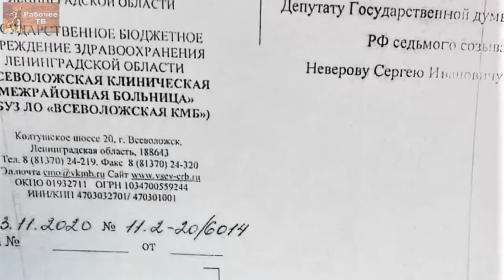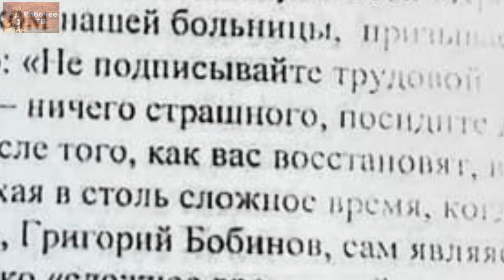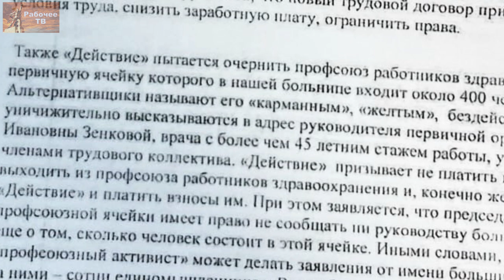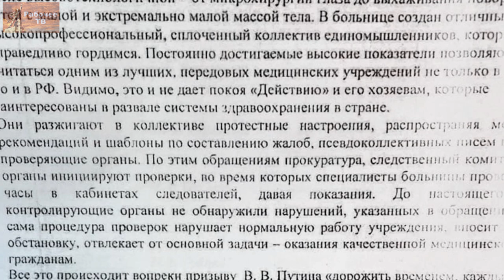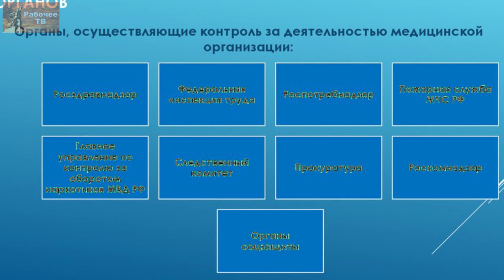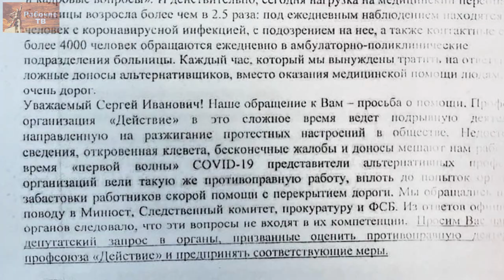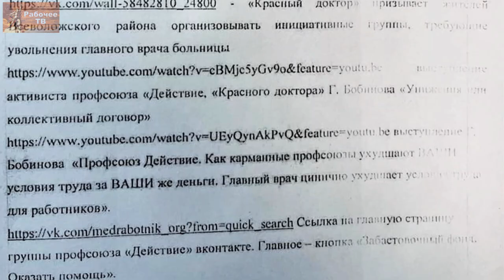Главный врач Шипачёв просит помощи у депутата Госдумы РФ. Всеволожская КМБ. Профсоюз «Действие».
Профсоюз «Действие» продолжает кампанию по улучшению условий труда во Всеволожской КМБ, которая уже принесла немало улучшений, но основная цель — это заключение коллективного договора на условиях работников. Промежуточная цель — увеличение численности профсоюза.
В руки профсоюза попал интересный документ. Обращение "от имени коллектива" Всеволожской больницы к депутату Государственной Думы РФ седьмого созыва Сергею Ивановичу Неверову. Замзамычи и завзавычи "от имени коллектива" просят о помощи, потому что есть профсоюз Действие, который ведет подрывную деятельность, направленную на разжигание протестных настроений.  Замзамычи и завзавычи уже обращались в минюст, Следственный комитет, прокуратуру и ФСБ. Я это подтверждаю, меня, Красного доктора, вызывали и я давал показания. Из ответов спецслужб следует, что эти вопросы не входят в их компетенцию.
И вот, эти чиновники Всеволожской больницы "от имени коллектива" просят отправить депутатский запрос для оценки противоправной деятельности Профсоюза Действие, и принять меры.
Приведённые в письме, якобы, доказательства наличия противоправной деятельности, на самом деле ложь и передергивание.
Красный доктор комментирует:
1. Сообщают, что я в ролике от 31 октября призывал не подписывать новый трудовой договор, и столь сложное время посидеть дома. Да, я это говорил, только перед этой фразой я 13 минут объяснял незаконность введения новых ущербных трудовых договоров. Что позже подтвердила ГИТ,  прокуратура и суд Ленобласти. Врач Высоцкая не подписала договор и уже восстановлена на работе. Как я и объяснял в ролике. Потому что нарушений очень много.
2. "Сотрудники были оповещены об изменениях". Тут тоже искажают. Не были должным образом оповещены, а были оповещены лишь о части изменений. Нарушение признала прокуратура.
3. "Профсоюз использует недобросовестные методы. Откровенную ложь, оскорбление руководства". Замечу, все мои выступления от имени профсоюза носят открытии характер, жалобы и обращения приводятся в роликах.
4. "Пытаюсь очернить карманный профсоюз". Разбираются конкретные действия конкретных членов профсоюза, опубликованные в открытых источниках. Данные лица профсоюза, включая Ларису Ивановну Зенкову, сами себя очернили, ухудшая условия труда сотрудников коллектива.
5. Из письма узнаём, что "Всеволожская КМБ одна из лучших в РФ. Видимо , это не дает покоя Действию и его Хозяевам, которые заинтересованы в развале системы здравоохранения". Просто вселенский заговор. Это в лучшей больнице страны нет в достаточной мере перчаток, СИЗов, работают каждый за четверых. И хозяева приказывают: а вы потребуйте перчаток и оплату за вредность. И все. Здравоохранение во Всеволожске рухнет. Что за бред? Кто это пишет?
6. "До 31 октября контролирующие органы не нашли нарушений". Если это правда, то всем сотрудникам больницы удивителен этот факт, потому что после начала кампании профсоюза Действия, нарушения массово начали находиться, что показывали по центральным каналам телевидения.